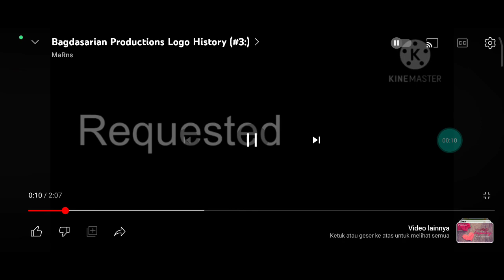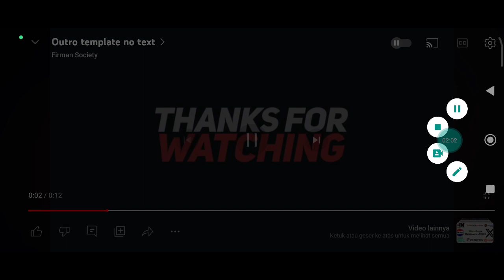Bagdasarian Productions Logo History (#8) for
HiHi Happy Birthday Dude😏 @luizgustavo4654-s6k and @handpuppetworld